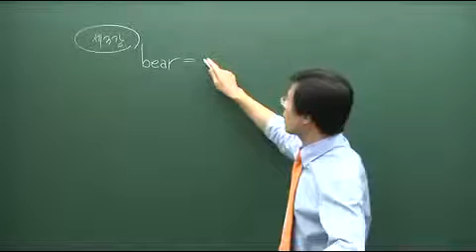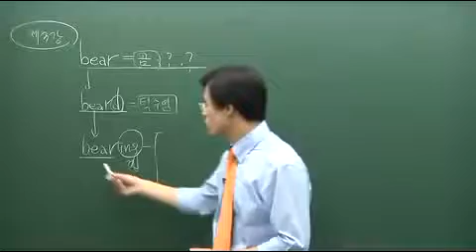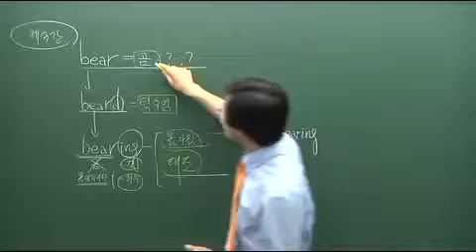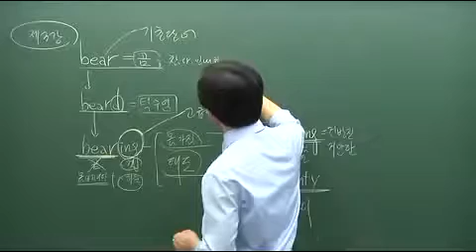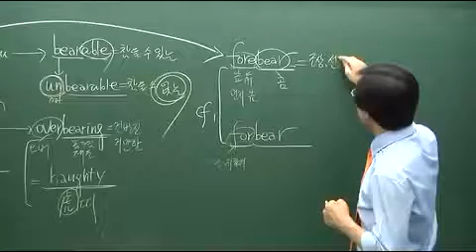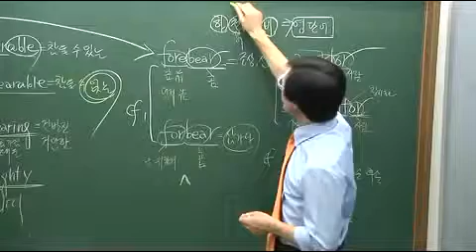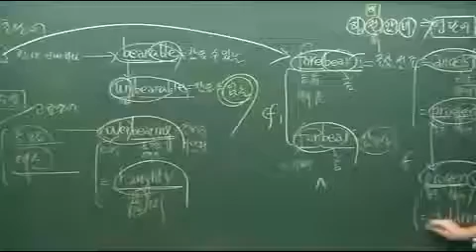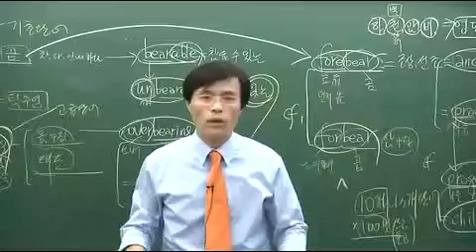하루 천단어 영어단어 암기법 3강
남녀노소 누구나 쉽고 빠르게 외울 수 있는 영어단어 암기비법 3강
교재 및 동영상: 문의 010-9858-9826